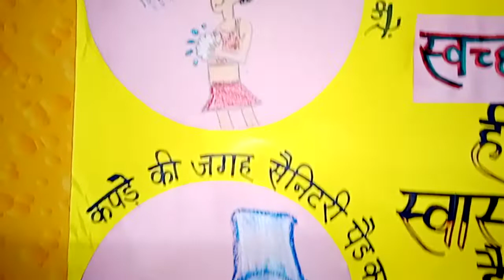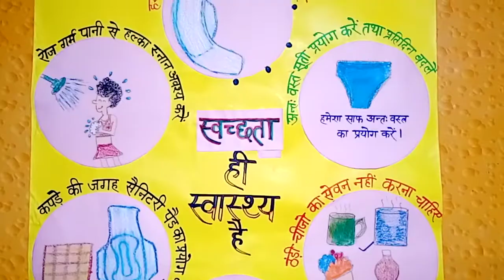मीना मंच के लिए बनाया गया सुंदर tlm मासिक धर्म के समय ध्यान रखने योग्य बातें